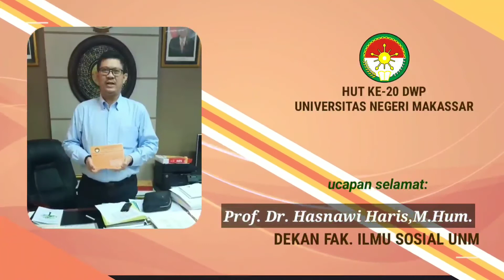UCAPAN SELAMAT HUT KE 20 DWP UNM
Rektor Universitas Negeri Makassar, Prof. Husain Syam, dalam sambutannya menyampaikan, Dharma Wanita Persatuan UNM telah matang dan telah mengukir banyak prestasi dan manfaatnya telah dirasakan banyak orang.

“Sukses seorang suami karena ada dukungan istri yang selalu setia mendampingi suami,” tambahnya.

Dharma Wanita Persatuan, kata Prof. Dr.H.Husain Syam, M.TP bertugas “melakukan aktifitas untuk dapat dinikmati orang banyak. Dharma Wanita memiliki peran vital di belakang layar dan setiap saat diharapkan perannya untuk membantu kerja kerja suami, juga menambahkan bahwa kebersamaan adalah modal sosial utama yang menentukan dalam membangun bangsa ini, terutama di UNM.